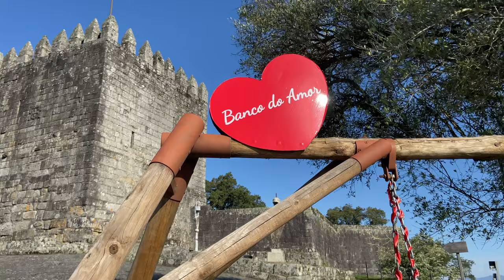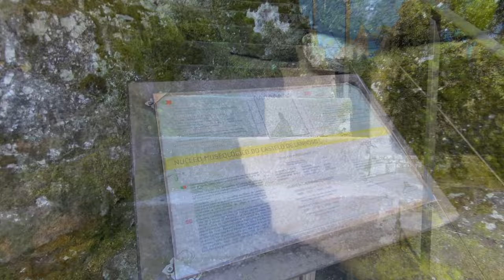Monte do Pilar na Póvoa de Lanhoso | Visitamos o castelo e o incrível Miradouro | Vlog de Viagens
O Monte do Pilar é um esporão granítico de grande interesse geológico, sendo o maior monólito granítico da Península Ibérica. Este é um dos pontos principais de atração turística do concelho porque, para além das magníficas paisagens, permite a prática de atividades ao ar livre como o rappel ou a via ferratta.

O Castelo de Lanhoso é, ainda hoje a principal referência monumental e patrimonial do concelho da Póvoa de Lanhoso, assumindo-se como o elemento catalisador e congregador de toda uma comunidade com séculos de história comum.

Se a instituição do próprio concelho, por D. Dinis, em Carta de Foral datada de 25 de Setembro de 1292, está intimamente associada (entre outras razões politicamente mais estratégicas) à necessidade local de preservar e manter o Castelo de Lanhoso, designadamente passada a eficácia militar destes baluartes bélicos, e quando o controlo das vias de comunicação também tem que ser feito noutra dimensão que não puramente defensivo, não deixa de relevar a sua importância, aliás atestada por episódios e registos documentais significativos.

✅ NÃO ESQUECE DE SE INSCREVER

PROGRAMAÇÃO:
▶ Vídeos novos todas as Quartas feiras e Domingo às 17h

Vídeos Recomendados:
▪️ Tour pela zona Histórica de Braga em 2022 | Ep. 1
▪️ Tour pela zona Histórica de Braga em 2022 | Ep. 2

Somos a Lizi e o Nuno, um casal luso-brasileiro que aproveita o tempo livre para explorar novos lugares e fotografar! Nosso maior objetivo é ajudar pessoas que compartilham do mesmo sonho que nós, viver em Portugal, por isso decidimos explorar os melhores lugares de Portugal, e lhe ajudar a escolher o seu próximo destino, seja para férias ou para morar, iremos estar aqui para lhe ajudar!

00:00​ S
00:20​ B

Abre uma conta moey! com o meu código e ganha 10 €. Tens uma conta, um cartão, transferências MB WAY, tudo gratuito. Acede ao link e associa o teu número antes de abrires conta.

Junta-te a mim e a mais de 15 milhões de utilizadores que adoram a Revolut.